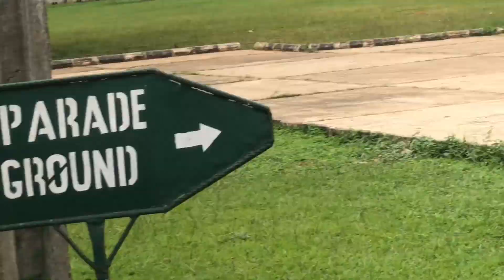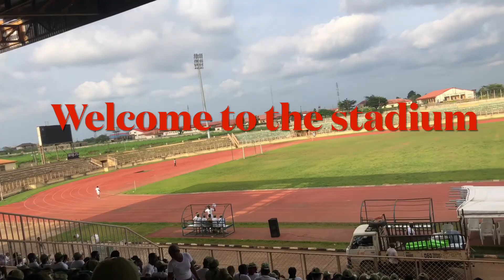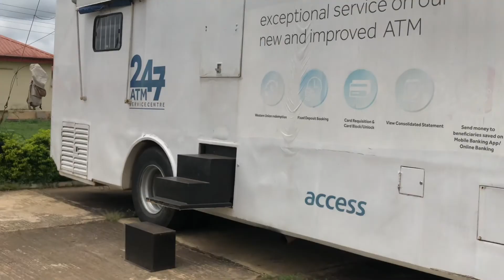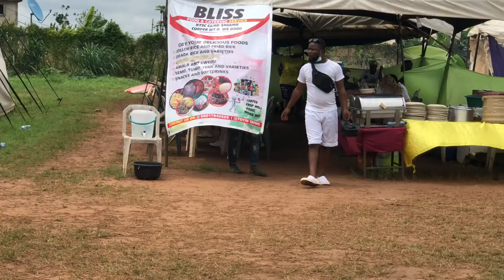My NYSC camp experience in Nigeria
Hello Midenancy lovers 😍😍 i hope you all are doing great!
here's my new video about the BESTNYSCCAMPINNGERIA, you can drop your agreements in the comment section after watching 😛😛.
Unlike the previous one, this video is a tour of one of the best nysc orientation camps in Nigeria. This video is 100% honest and positive, we loved our stay at the  camp even though it was so stressful!

FAITH: ISAIAH 60:22